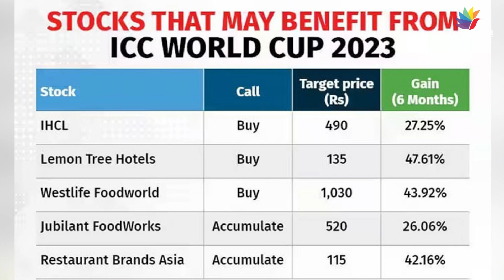વર્લ્ડ કપના સમયે આ કંપનીઓ કરાવશે જોરદાર કમાણી, જાણો કઈ રીતે